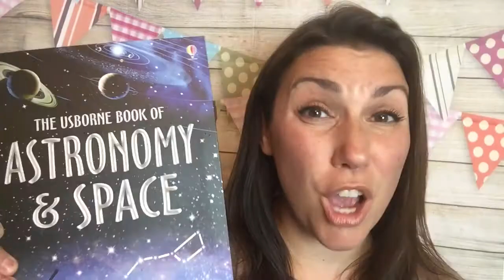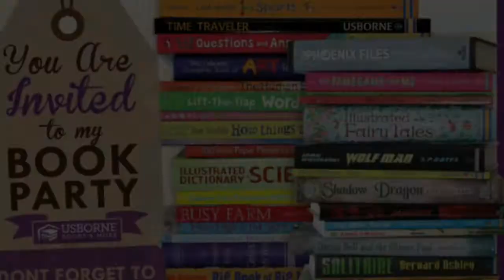How Does This Party Work